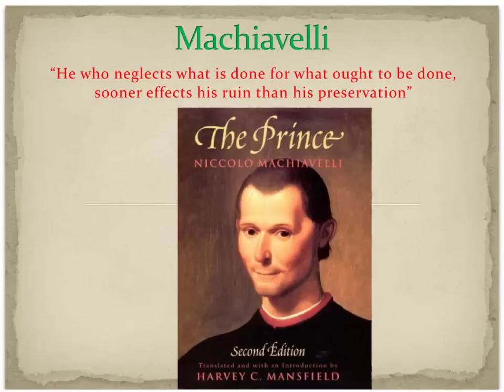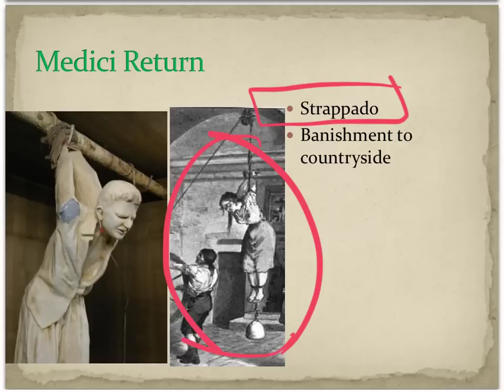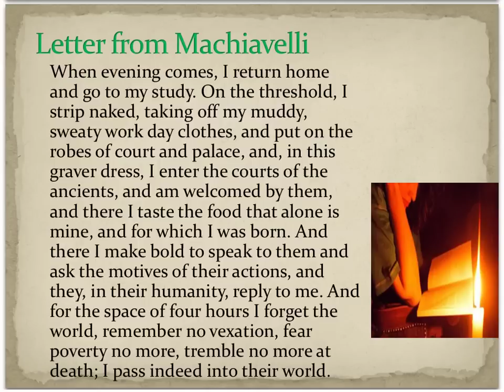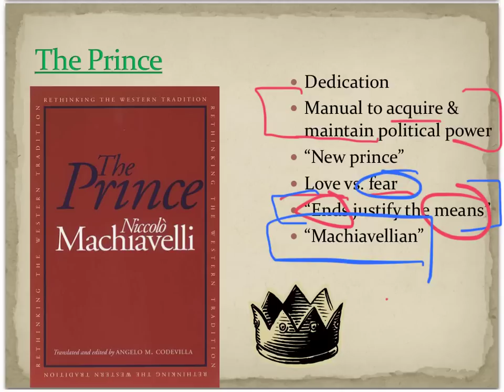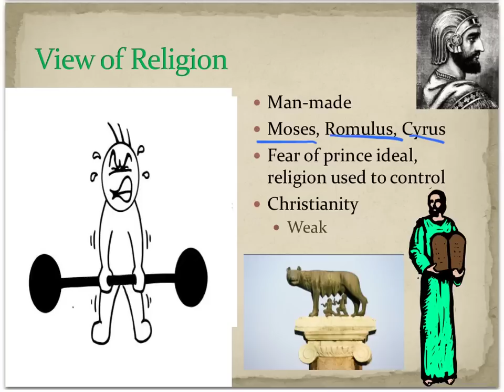9.3 Machiavelli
9.3 machiavelli